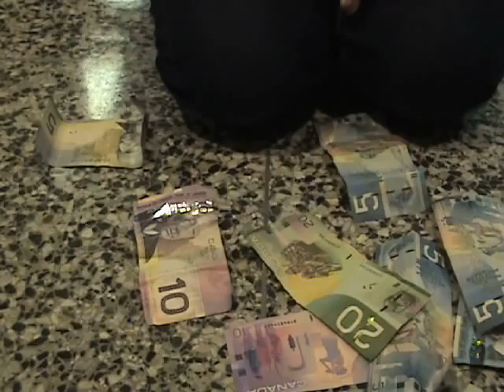SAC SOPSS VIDEO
The awsome SAC of 08/09 came together, to introduce themselves to the school of Earl Haig!